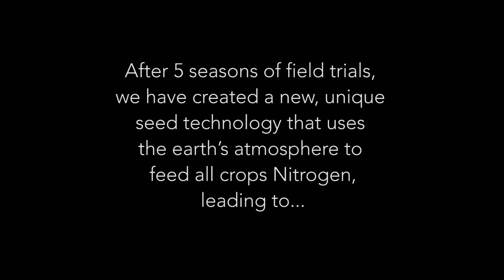Azotic Technologies Nitrogen Issues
Azotic Corporate Video